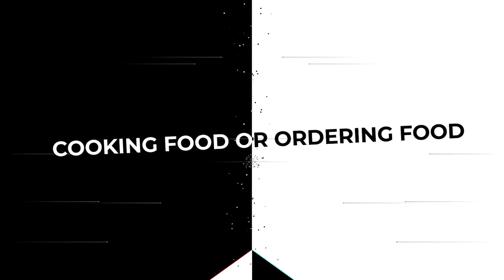This or That? Episode 4 - Twinkle and Spencer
This or That? Get to know our Youth Ambassadors with our weekly short series!
Episode 4: Twinkle and Spencer.